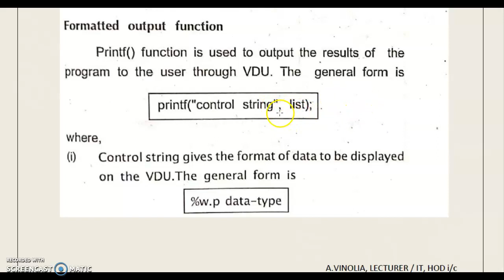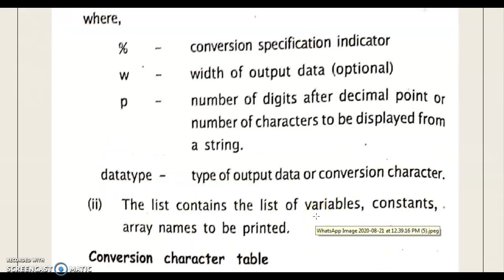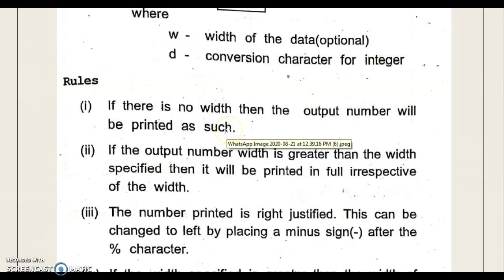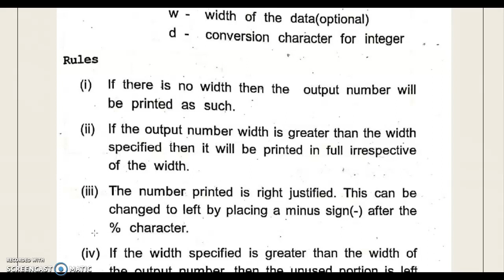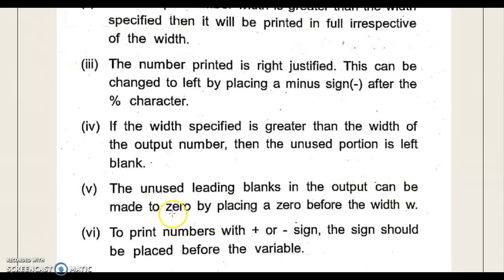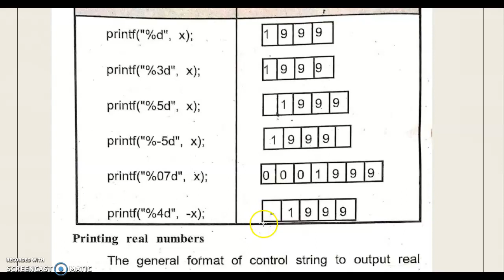PRINTING INTEGER NUMBERS USING printf()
This video describes the printf() statement syntax and explains how to print an integer value with different examples